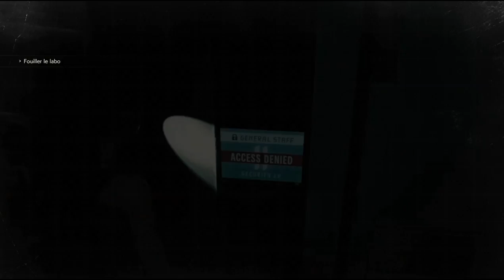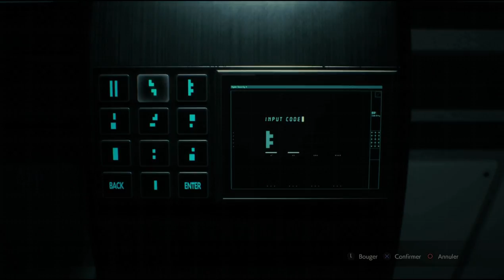R.E.S. 2 EP 14 {GAMEPLAY SCÉNARISÉ POUR HNSOFR ARTS SHOW 2 DJEFF}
R.E.S. 2 ep 14 {Gameplay pour HNSo 2}

TROIS EPISODES AUJOURD'HUI.
Any resemblance to real and actual names is purely coincidental.